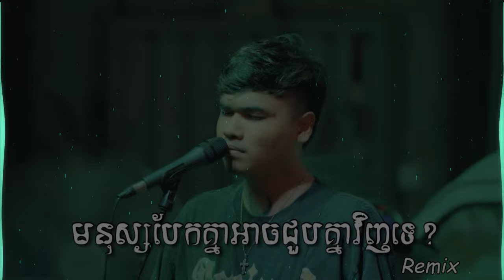មនុស្សបែកគ្នាអាចជួបគ្នាវិញទេ Davit - Sak Walker Remix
Remix By : Sak Walker
BPM : 140
320Kbps